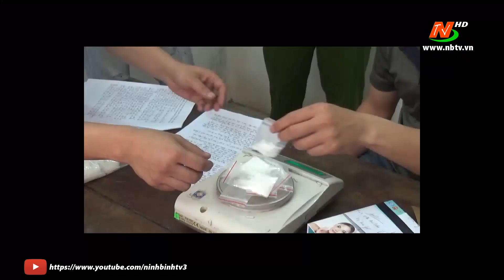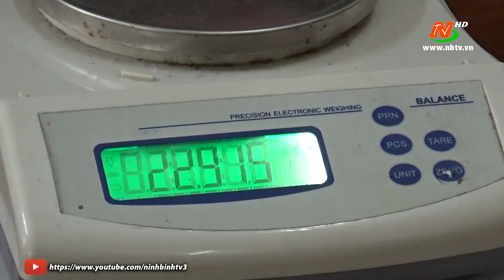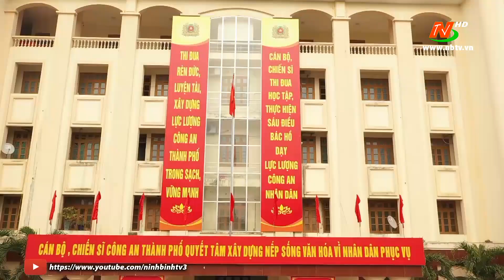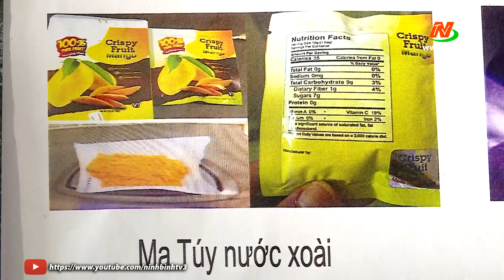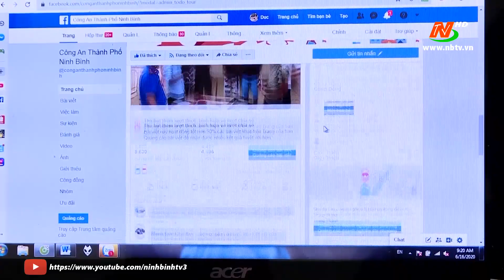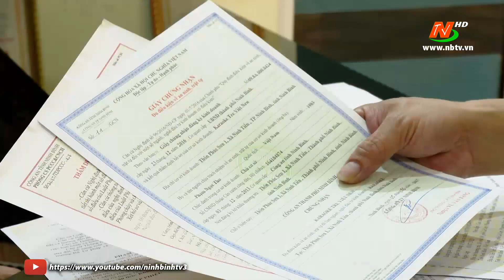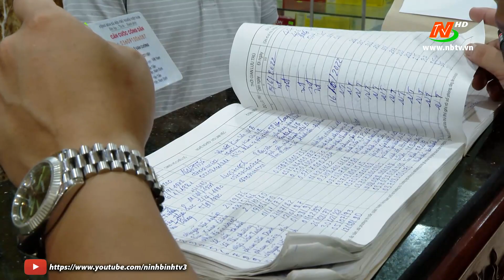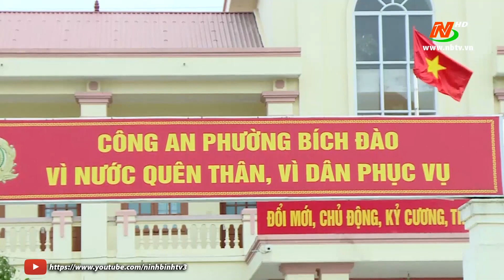Công an thành phố Ninh Bình chủ động phòng chống ma túy